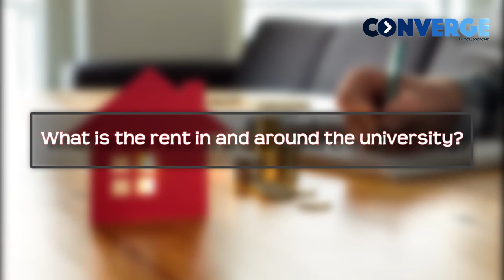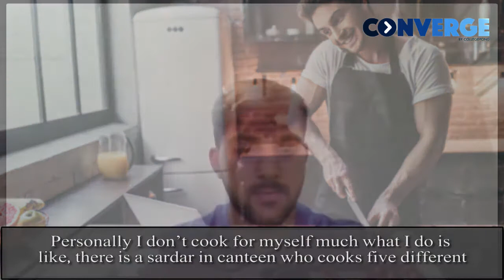Getting Accustomed to Life at Arizona State Univerisity | Life of a Student at ASU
Meet Naifeel, a Collegepond Alumnus and graduate of Arizona State University. He shares with you crucial firsthand information about adjusting to life at ASU... right from finding housing & roommates, lease agreement, living expenses, and more.